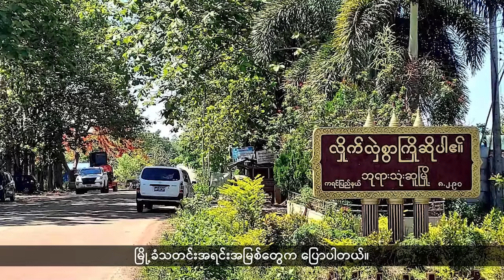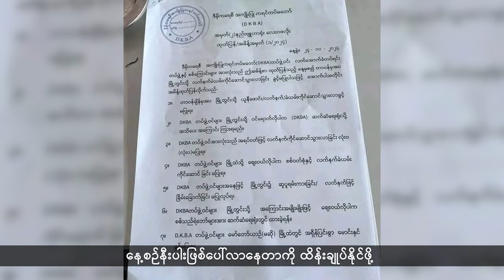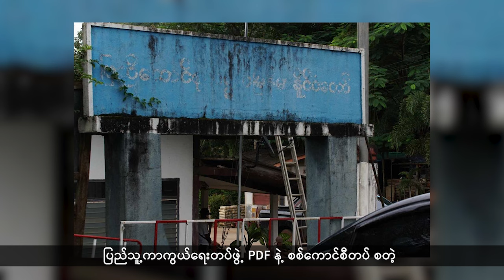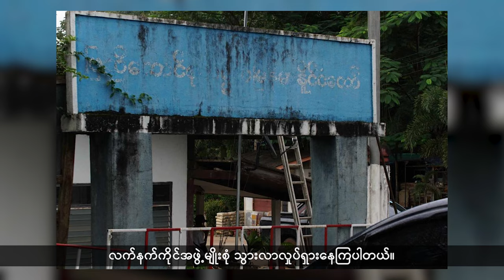(မွန်) တိုင်းရင်းသားဘာသာ သတင်းအစီအစဉ် - DVB